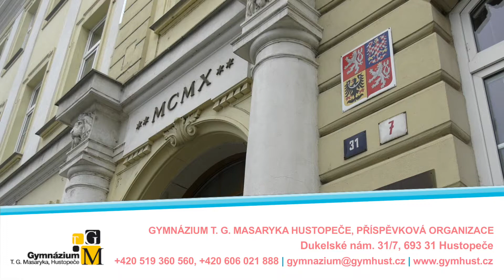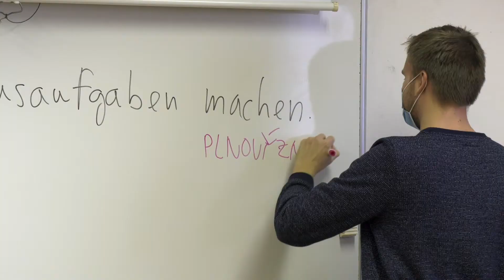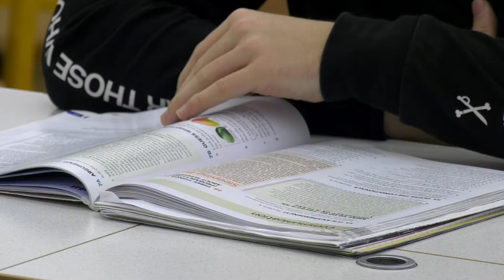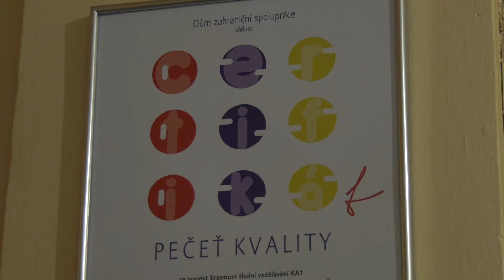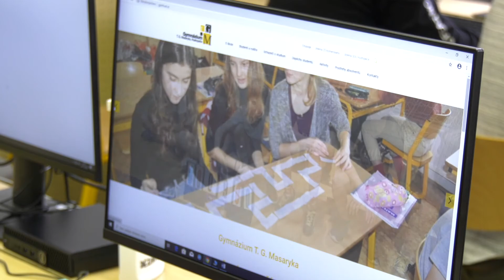Gymnázium T G Masaryka, Hustopeče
- Podívej se, jak to na téhle škole vypadá a co o ní říkají její žáci! Seznam všech středních škol v Jihomoravském kraji najdeš na kde si můžeš školy a jednotlivé obory na nich vyfiltrovat a porovnat podle mnoha kritérií. Najdeš tam také podobná videa z dalších škol. Nebo je můžeš projít rovnou v tomto playlistu